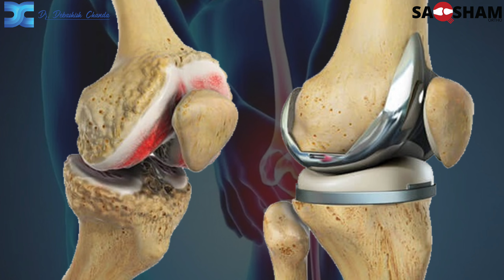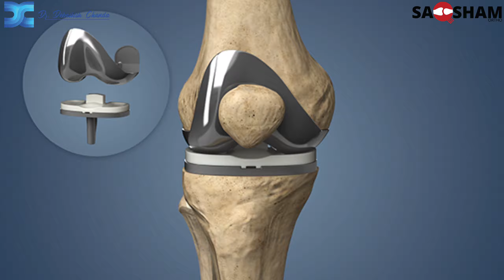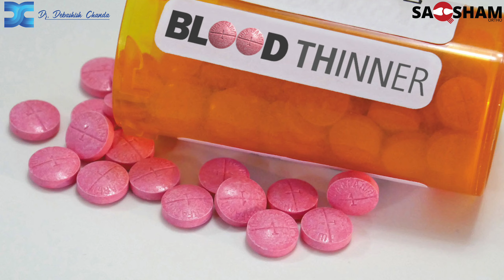Total Knee Replacement: Surgery to Recovery Guide.@DrdebashishChanda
In this insightful video, Dr. Debashish Chanda and physiotherapist Dr. Nitesh engage in a candid discussion, addressing the most common questions that patients often wish to ask but sometimes miss the chance to. Whether it's due to time constraints, feeling rushed, or simply forgetting in the moment, many crucial concerns can go unspoken during consultations. This video is here to bridge that gap. Get all the answers you've been seeking about total knee replacement, straight from the experts, ensuring you’re informed, prepared, and confident in your journey to recovery.